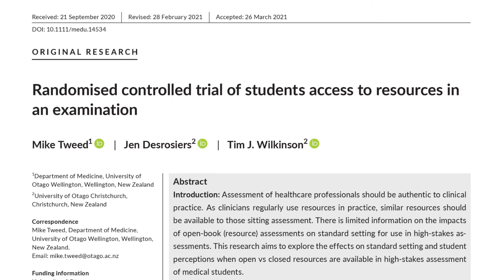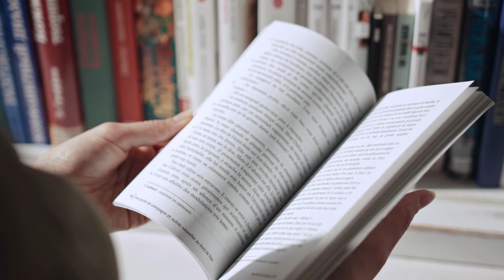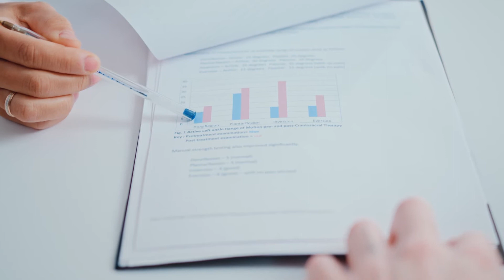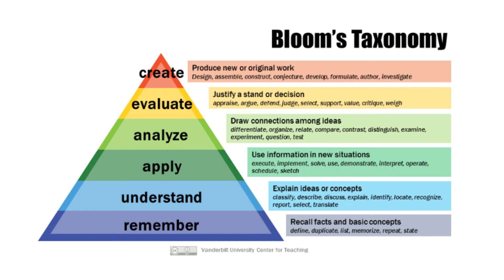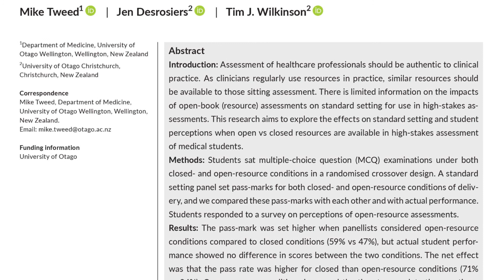Open-Book Exams vs Closed-Book Exams | Which one is more difficult?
Are closed-book exams more difficult than open-book exams? Experts could get open-book ones wrong in terms of determining cut-off values for pass/fail decisions. What are the psychometric characteristics of these exams? Here is a comparison.

The article that I mentioned in the video: Tweed, M., Desrosiers, J., & Wilkinson, T. J. (2021). Randomised controlled trial of students access to resources in an examination. Medical Education.

Photos and videos by Gokhan Ergin Eryildir, Brianna Swank, cottonbro, Roman Odintsov, Gustavo Fring, Monstera, Yaroslav Shuraev, Tima Miroshnichenko from Pexels.

Take the Flamingo on your t-shirt, hoodie, mug or smartphone case